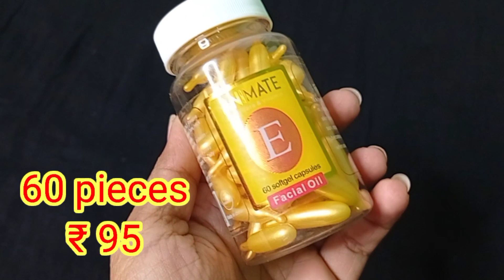Beautician course in Bengali at home || Head massage / Oil massage || class - 1 ( step -2 )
Take a look at this UNIQUE ENTERPRISE professional hair steamer hair spa cap home and beauty parlour thermal spa steam cap Hair Steamer Strong & Silky Hair hair spa kit Hair Steamer on Flipkart